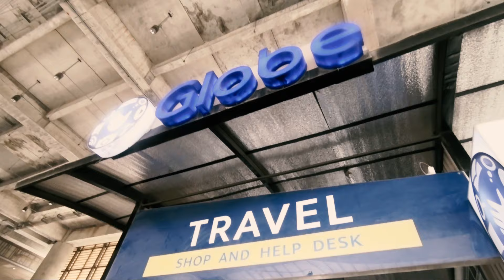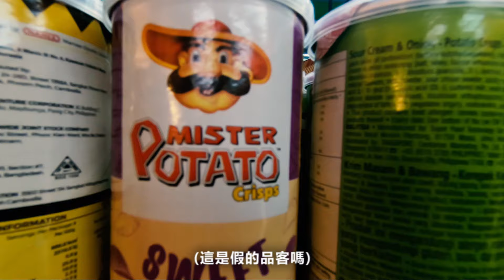菲律賓宿霧自由行怎麼玩？🚀｜飯店的游池酒吧要多高級???🍻｜一起開箱CP超高人氣百貨！🏬｜畢業旅行VLOG🎓｜PeternZoe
DAY1景點
🏬AYALA人氣百貨
🐖Casa Verde豬肋排
🍻Quest hotel泳池酒吧
🍜Sugbo Mercado
八天七夜旅程宿霧自由行第一天！
太早起的大學生有點疲倦
所以還沒有開始遊山玩水(,,・ω・,,)
🔸桃機搭AIRASIA到宿霧機場
居然還在機場遇到同班要去泰國的同學們(*´ω`)人(´ω`*)
抵達飯店後我們先去辦了網卡
但宿霧網路真的超級無敵慢！！！！
買再多都是用不完的QQQ
🔸AYALA百貨頂樓換披索
(100披索大概是60台幣左右)
所以買所有東西都有種打六折的錯覺
🔸晚上去Sugbo Mercado夜市
因為食物太便宜了所以吃了不少XD
🔸更正 maji集食行樂
影片裡面打錯了
muji是無印良品啦!(･ω´･ )
🔸最後回到飯店的泳池酒吧(*´∀`)~♥
(只有彼得認真在游泳XDD
如果你讀到這
謝謝你看完這麼多字
但我覺得還是看影片比較快啦d(`･∀･)b
之後每周都會更新宿霧旅遊的(或是其他小企劃)
敬請期待!ヽ(●´∀`●)ﾉ